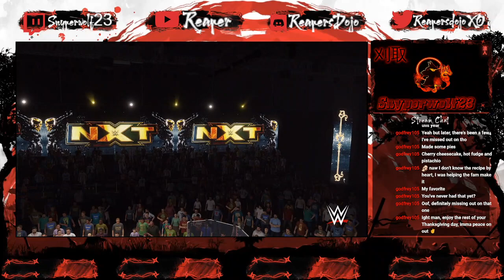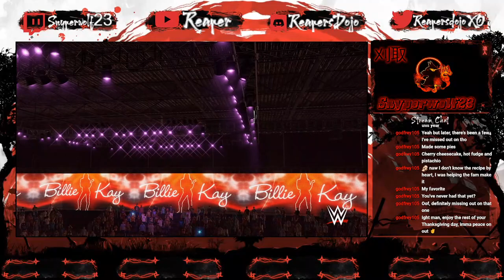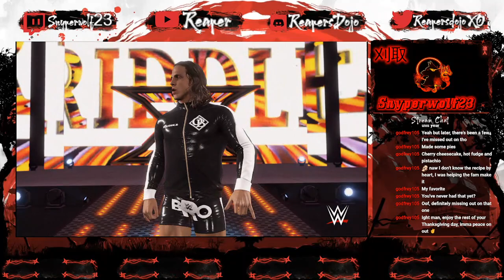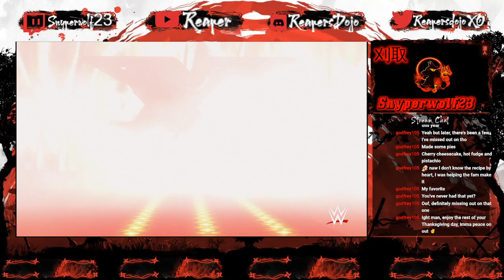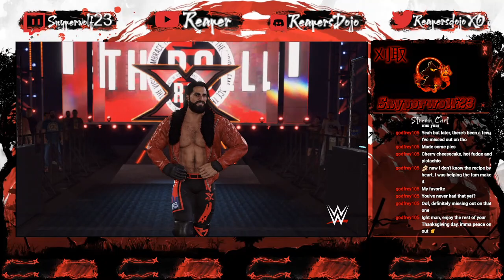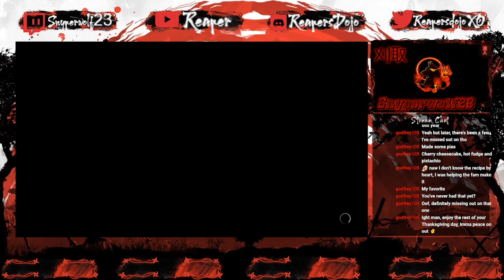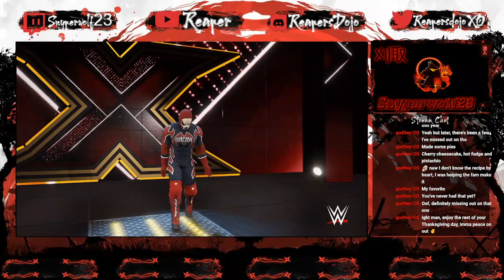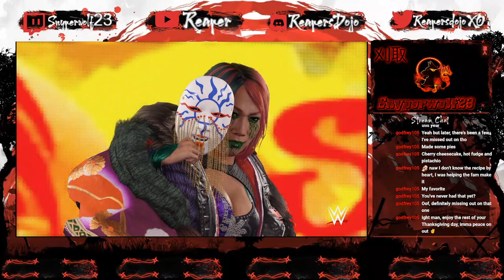Warzone Wrestling - September 26th, 2023